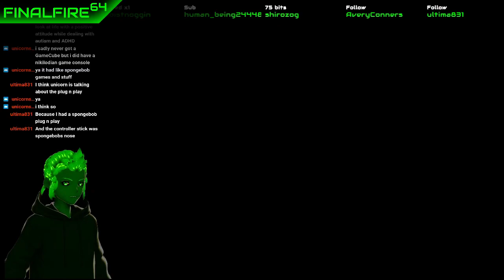[VTuber] Pokemon XD Randomized - Absolute Chaos and Not Knowing What To Do